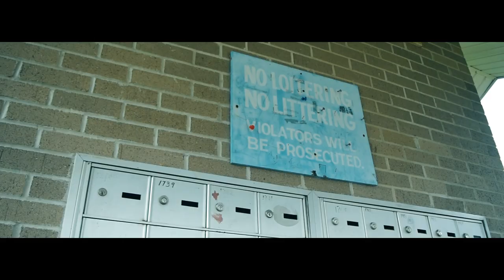Hogg - Came Up Together Ft Big Twin (Official Music Video) SatchMoeFilmz